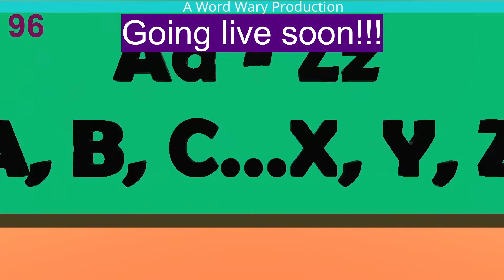The Sakura Outcrop (Play through)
New Stream: Build with Word wary! (Edited timelapse coming soon!)

Minecraft Long Play - MOD (AlphaMine: use letters to spell words to get items.)
Modded the blocks for an upcoming MOD to help students learn English.)

Now with audio input from Word Wary!

New Jagged Peaks episode. Starting from scratch. Using MOD to spell words to collect items. Then explore the new world!